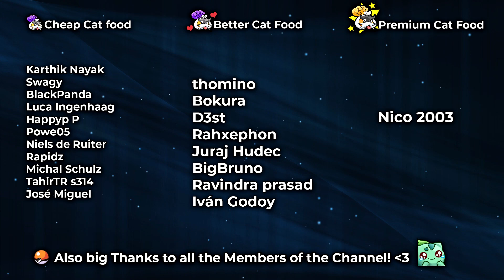Pokemon Capture Event - quick Review - Infinity Island / The Soul Guardian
Some players seem confused with the current event, so I give my own quick explanation with some tips about the other events as well.

- Infinit Island Wiki:
Infinity Island is a Pokemon Game for Mobile

I also play other games:
▬▬▬▬  Pokeland Legends ▬▬▬▬
▬▬▬▬ ►✔️ Pokeland Legends Useful Links

▬▬▬▬ ► ⭐ Submit your CL Battles!